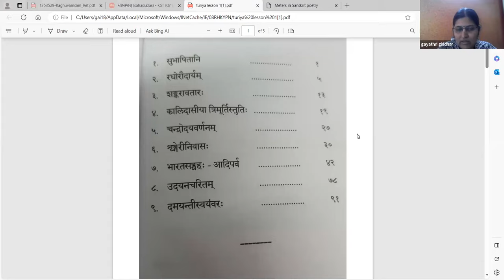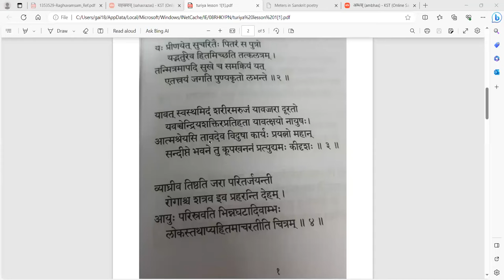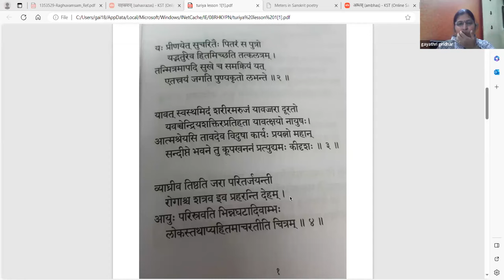Surasaraswathi Turiya - Lesson 1 - Part 1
Lesson 1 - सुभाषितानि (भागः १)